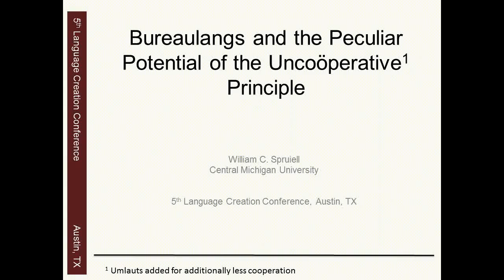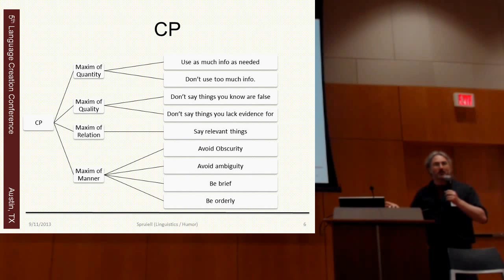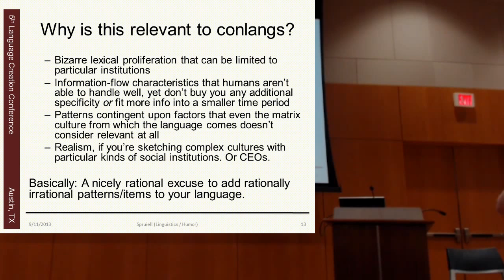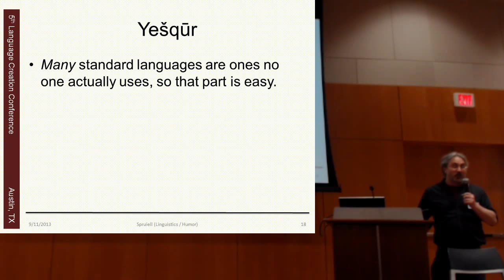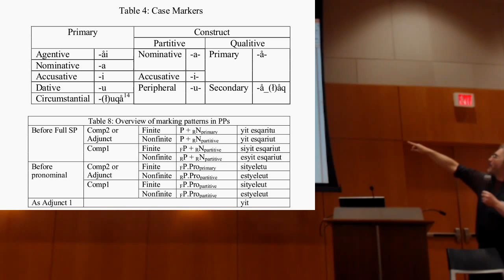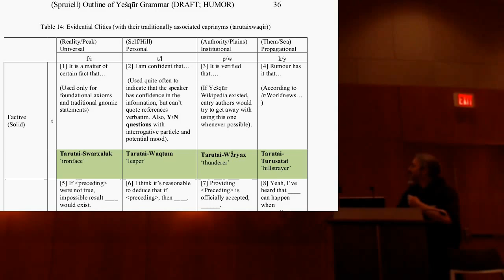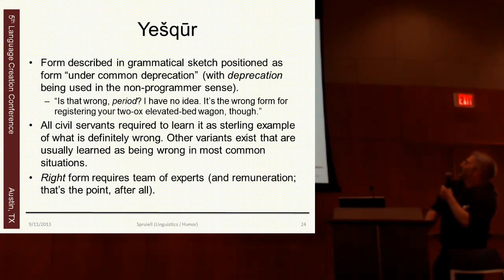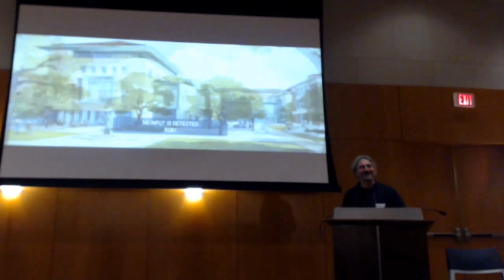LCC5 1-9 William Spruiell -- Bureaulangs and the Peculiar Potential of the Uncooperative Principle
William Spruiell -- Bureaulangs and the Peculiar Potential of the Uncooperative Principle
LCC5 - Satuday, May 4, 2013